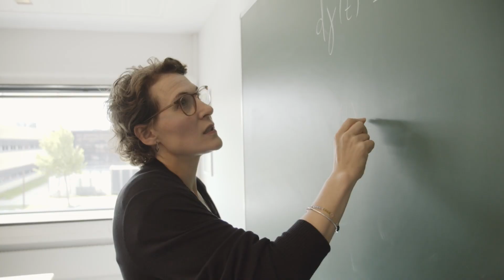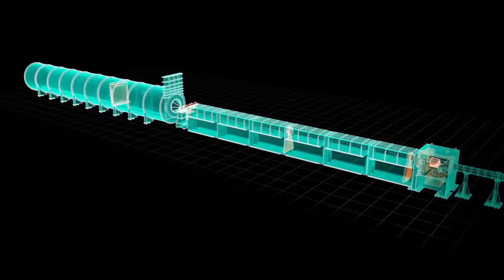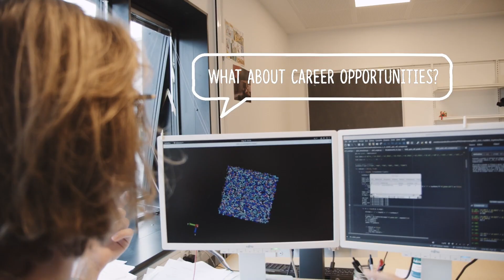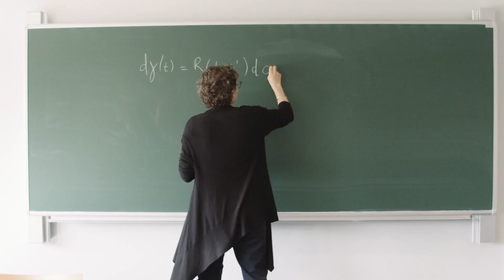Master programme in Physics and Scientific Modelling